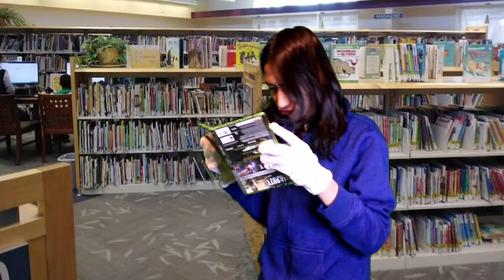Sean 2 McDonald's Returns (2021) - "Worst Trailer" - Sonic The Hedgehog 2 Parody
Sonic The Hedgehog 2 Parody Video